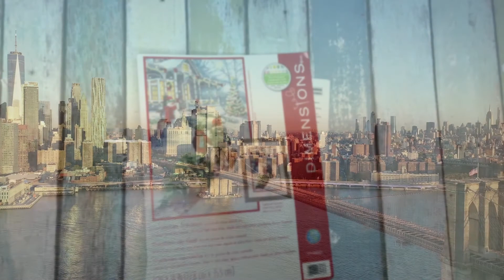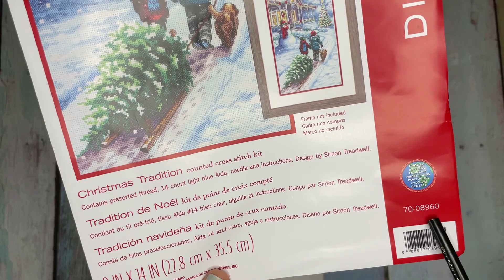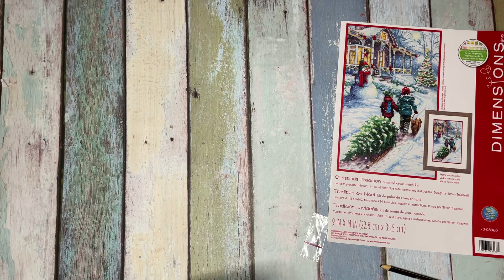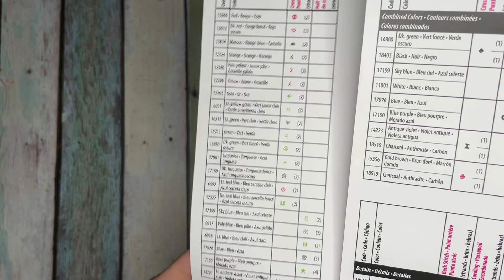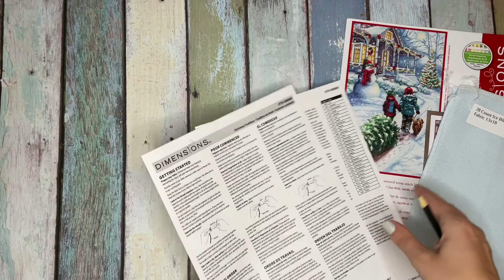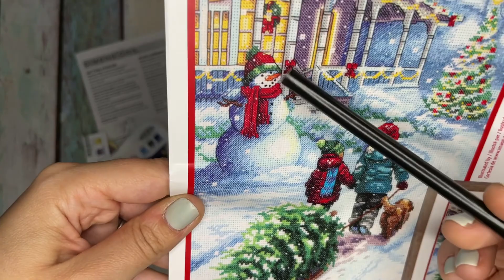2. Старт в СП "Ялинкове", огляд на набір від DIMENSIONS Christmas Tradition (#70-08960)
Це відео є здебільшості огляд на нібір від Діменшенс-може комусь це буде корисно. А ще це є моїм стартом в СП Ялинкове яке організувала Марія Вибач в своїй группі в Фейсбуку Студія Жіночого ремесла.